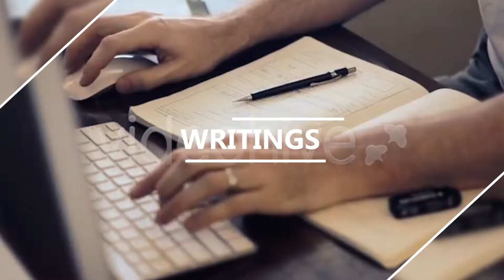Business Promo - Corporate Intro